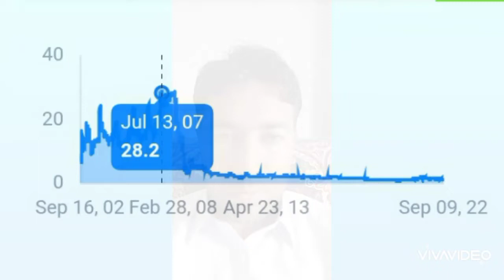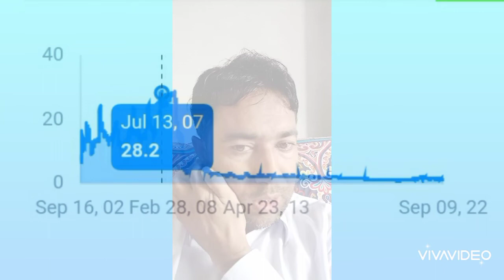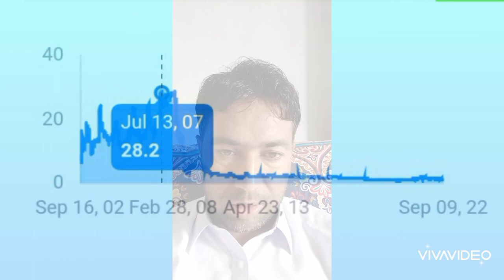iF you want invest in Silk 🏦 Positive Trend start upcoming weeks, 💕